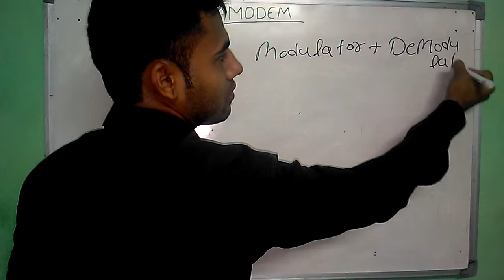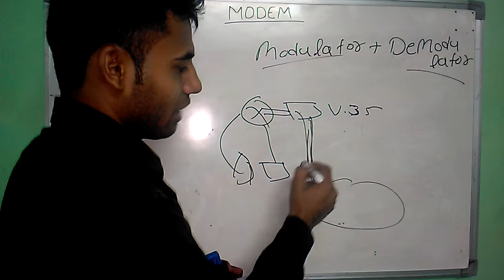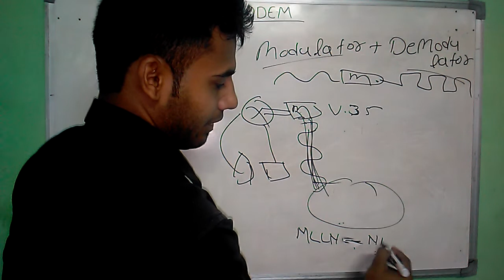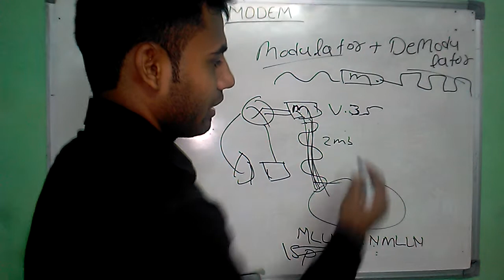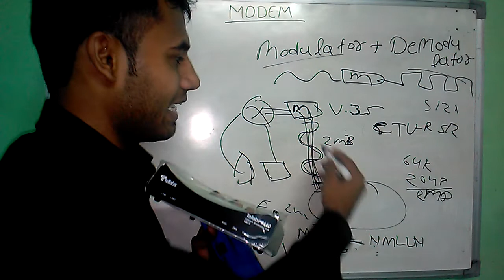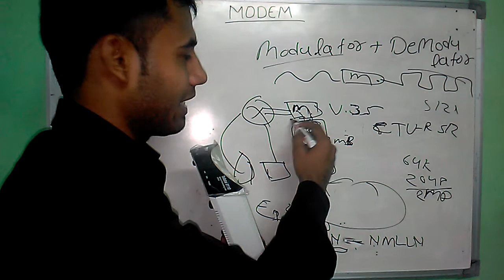what is modem || modulator and demodulator हिंदी में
modem short for modulator-demodulator. A modem is a device or program that enables a computer to transmit data over, for example, telephone or cable lines. Computer information is stored digitally, whereas information transmitted over telephone lines is transmitted in the form of analog waves. A modem converts between these two forms.